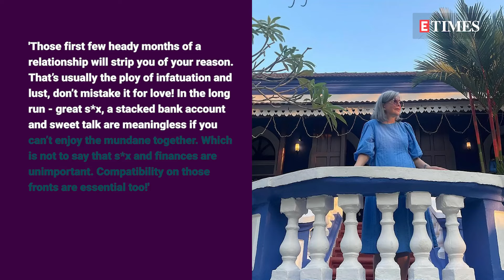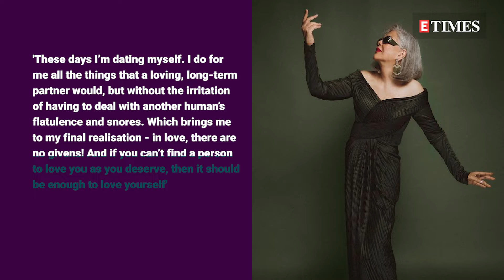On Valentine's Day 2024, Zeenat Aman takes masterclass on modern relationships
On Valentine's Day 2024, Zeenat Aman shared some words of wisdom with her fans in an extensive Instagram post. Offering dating tips and relationship advice tailored for the younger generation, Zeenat collaborated with the dating app Bumble India. In the detailed post, she delved into topics such as 'infatuation, lust, intimacy, a well-stocked bank account,' and more. She emphasized the importance of not mistaking infatuation and lust for love in the early stages of a relationship. Zeenat advised, 'In the long run, great s*x, a stacked bank account, and sweet talk are meaningless if you can’t enjoy the mundane together. While s*x and finances are crucial, compatibility on those fronts is equally essential.' A segment of the post discussed the significance of understanding why your family might 'dislike your partner.' Zeenat suggested challenging opposition based on divisive constructs like caste, class, religion, or gender, but also encouraged listening if the dislike is rooted in deeper reasons.